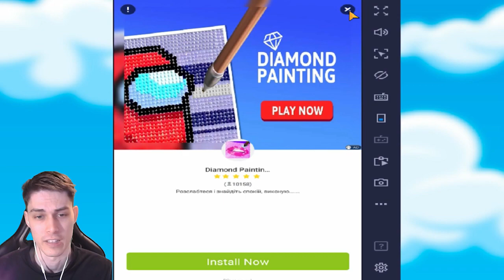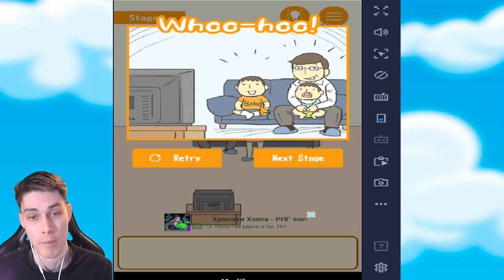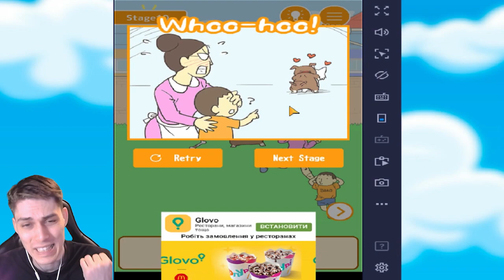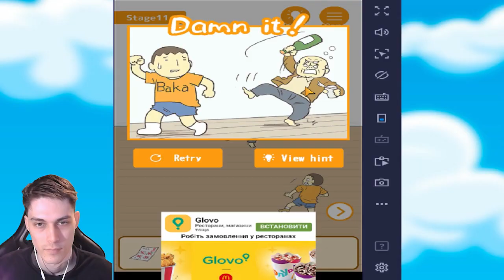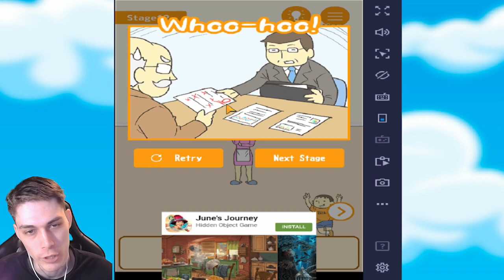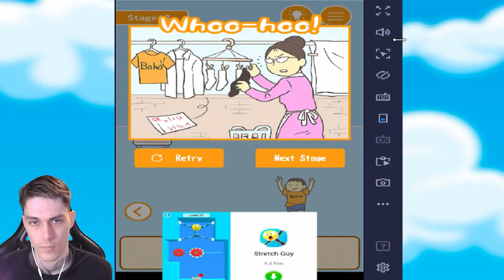Я - ИЗВРAЩЕНЕЦ ?! ПРЯЧУ ДВОЙКУ ... В СОБАКЕ ?! - Hide The Test